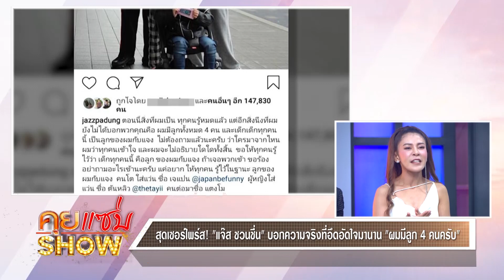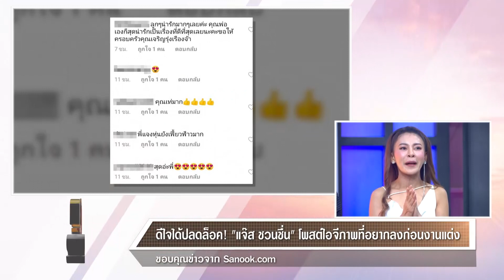คุยแซ่บShow : ปลดล็อค! “แจ๊ส ชวนชื่น” โพสต์ภาพลงไอจี ไม่อยากปิด “ผมมีลูก 4 คนครับ”